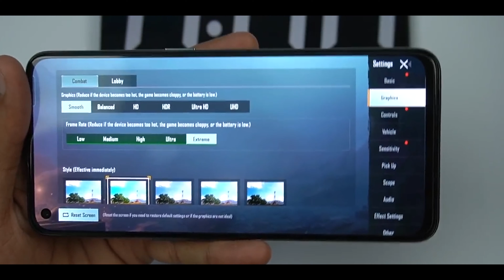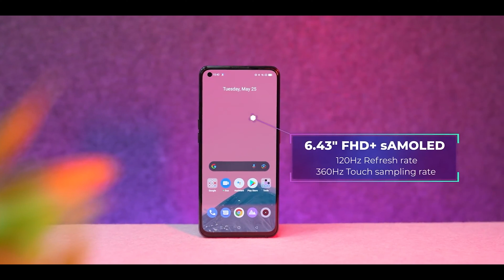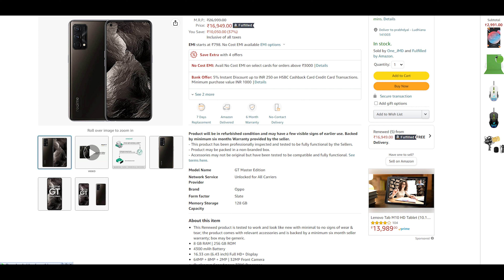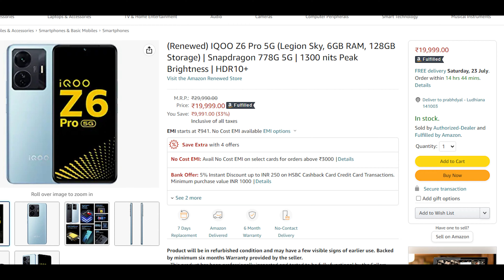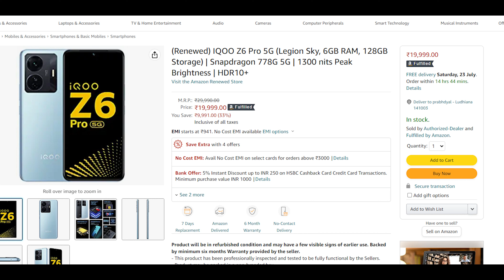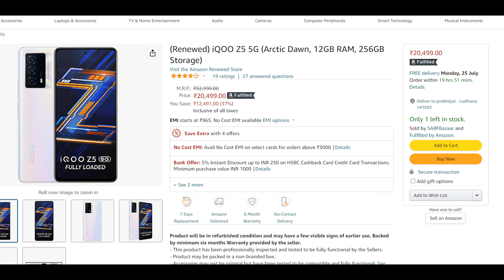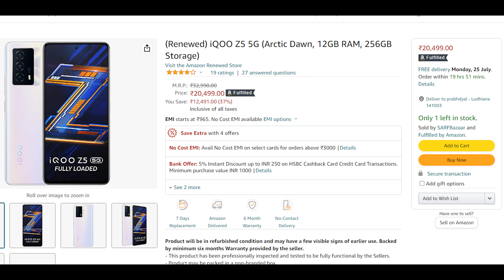Top 5 Low Price Phones - PUBG 90 FPS | Snapdragon 888+ Smartphones 2022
Buy Phones Links
Realme x7 Max - shorturl.at/cfkw6
Realme gt Master Edition - shorturl.at/fgLS9
iQ000 z6 Pro - shorturl.at/eHR45
iQ00 Z5 5G -  shorturl.at/bcpuy
iQ00 9 Se - shorturl.at/gWX38

00:00 intro
00:52 Topic explain
02:23 Best Phone 90 fps support
04:03 Best feature phone 2022
07:21 Best Phone low price
08:27 Mere Dil Ki Explanation
Fame Tech star
Fame Tech star & Nitin
Top 5 Low Price Phones
Low Price Phones PUBG 90 FPS
Snapdragon 888+ Smartphones
PUBG 90 FPS Snapdragon 888+
Phones PUBG 90 FPS
iQ009 SE
iq009 se pubg test
realme x7 max pubg test
Iq00 z6 pRO
iq00 z6 pro bgmi test
Under 20k snapdragon 888+
Low price 90 fps phone
Iq00 Z5 5G
iq00 z5 5g pubg test
Snapdragon 888+ Phones
iphone 14
nothing phone 1 pubg test
Nubia read magic 20k
90 FPS
Free Fire 90 fps phones
gtav phones
This video is Technology related Content Best regards Low price 2022 phones Next video soon